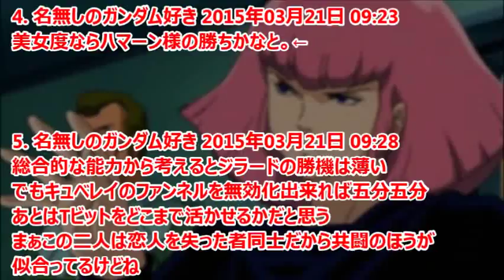【強さ議論】Zガンダム ハマーンVSジラード(AGE)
機動戦士Zガンダムに登場するハマーン・カーンVS機動戦士ガンダムAGEジラード・スプリガンはどちらが勝つのか。

2015年03月21日掲載「ガンダムまとめ速報」より